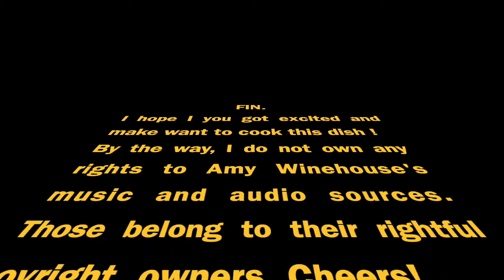Quarantine Style Spaghetti and Meatballs